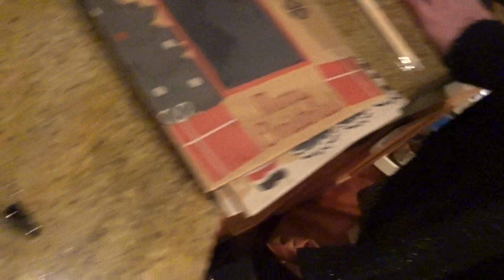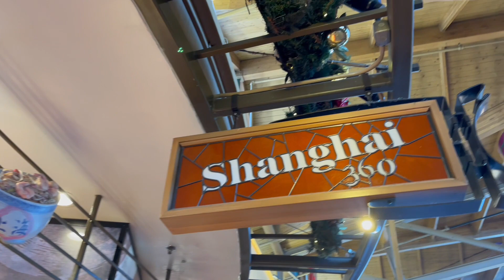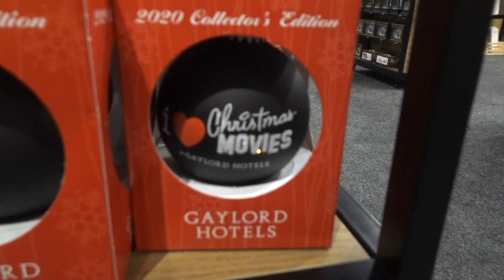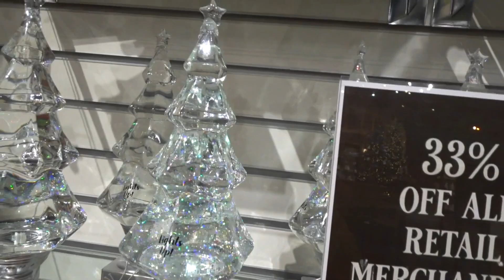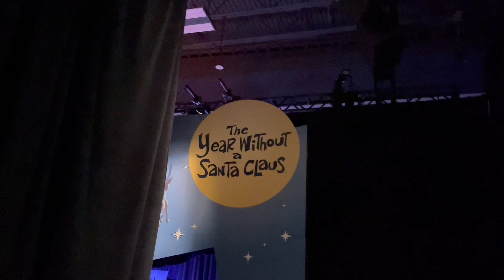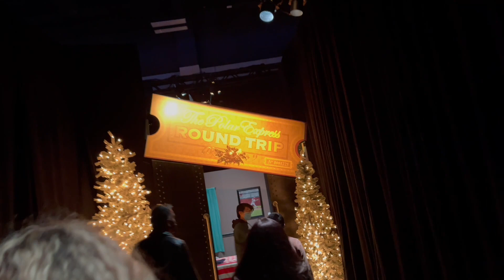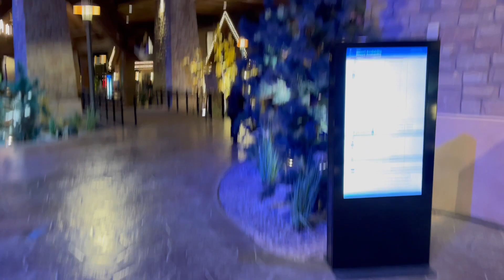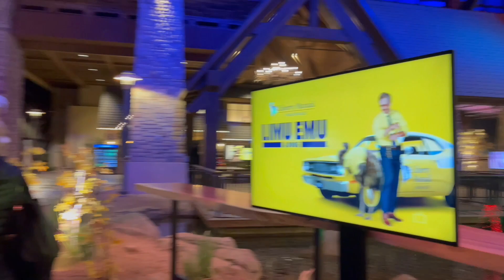Vlogmas 2020 Day 23-24. Visiting the Gaylord Hotel in Denver for the I ❤️Christmas Movies Display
Vlogmas 2020  Day 23-24.
Visiting the Gaylord Hotel in Denver for the I ❤️Christmas Movies Display